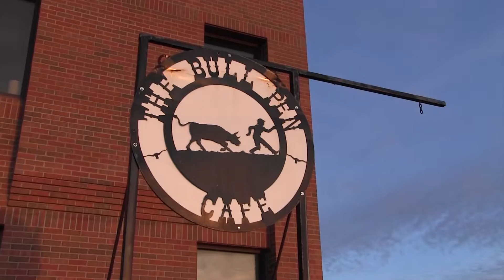Chisholm Trail Cowboy Church/Jenny Engel